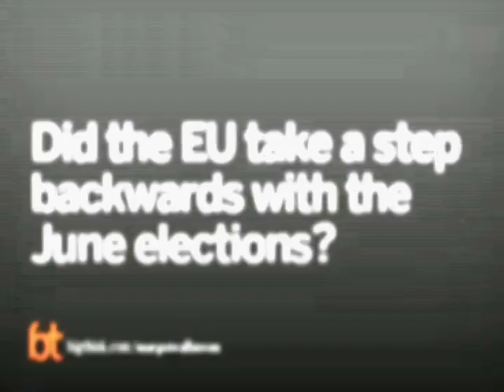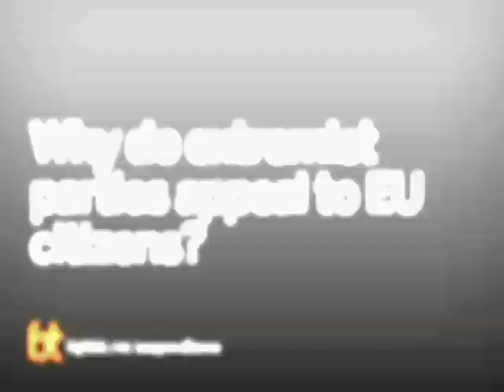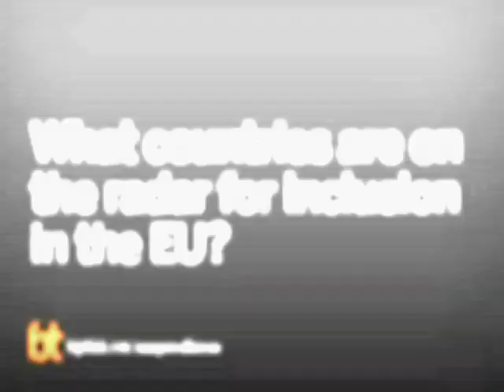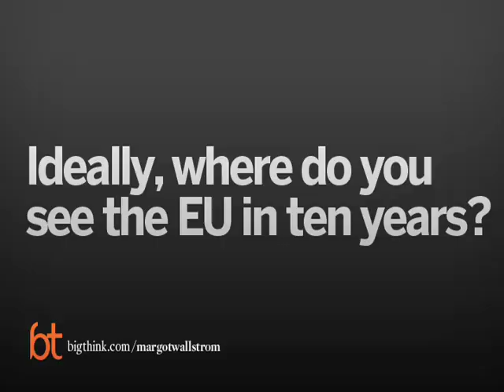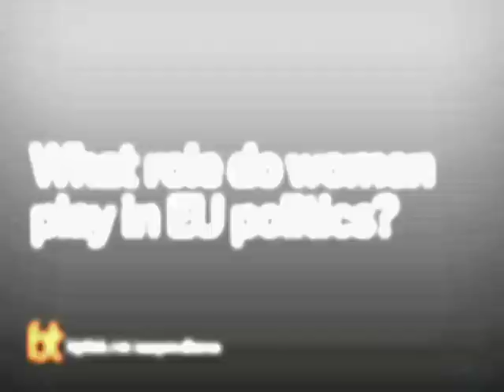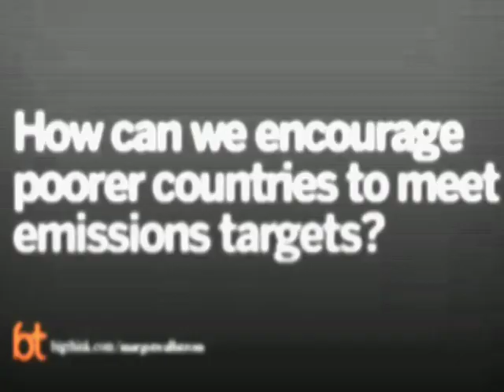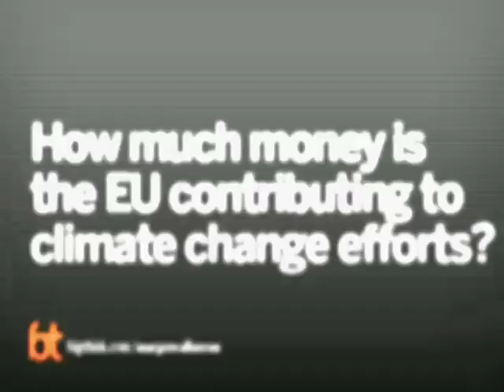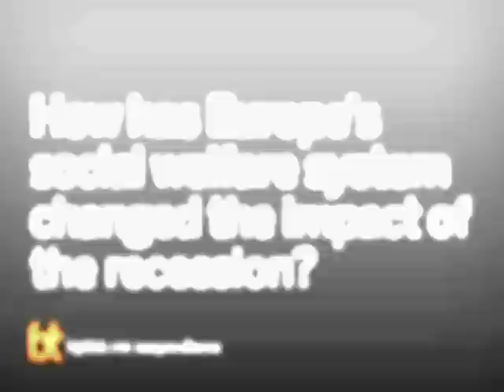Big Think Interview with Margot Wallström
A conversation with the United Nations Special Representative on Sexual Violence and Conflict.
Margot Wallström :

Margot Wallström was born on 28 September 1954 in Sweden.  She entered politics shortly after graduating from high school in 1973. She worked as an Ombudsman for the Swedish Social Democratic Youth League. Then, in 1979, she was elected as a Member of the Swedish Parliament where she served for six years.

Her ministerial career began in 1988 when she was appointed as Minister of Civil Affairs – Consumer Affairs, Women and Youth (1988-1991). She later served as Minister of Culture (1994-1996) and Social Affairs (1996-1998).

In 1998, she retired from Swedish politics to become Executive Vice-President of Worldview Global Media – an NGO based in Colombo, Sri Lanka.

The following year she was appointed as Member of the European Commission, under President Romano Prodi, and given responsibility for EU environmental policy.

In 2004, when the Barroso Commission took office, she became Commission Vice- President with responsibility for Inter-institutional Relations and Communication.

Margot Wallström has received honorary doctorates from Chalmers University, Sweden (2001), Mälardalen University, Sweden (2004) and the University of Massachusetts, Lowell (2005).

Other distinctions include being voted "Commissioner of the Year" by the European Voice newspaper in 2002.

In 2004, together with Göran Färm, Member of the European Parliament, she published the book “The People’s Europe or Why is it so hard to love the EU?” (“Folkens Europa eller Varför är det så svårt att älska EU?”).

In 2010, she was appointed U.N. Special Representative on Sexual Violence in Conflict.
TRANSCRIPT:

Question: What is happening in the Congo?

Margot Wallström:  Well, my recent visit to Congo, to the eastern part, that is the north and south Kindu, revealed that there is still rather an unstable situation in the East.  And this was a follow-up to the atrocities in the Kelle Valley territory late August, beginning of September.  And I was rather worried to visit some of these villages because still, people are traumatized and in a kind of... in a state of shock, I would say.  And not only that, but they fear that their attackers might come back or even that the deployment of government troops in this area might mean that they also have to live off the population.  They are deployed there without enough to eat, without pay, without barracks.  So it means that they are afraid that they will start to loot and pillage these villages as well.  And then we can assume rape, unfortunately.

Question: What type of area is this?

Margot Wallström: This is actually an area where close to the mining activities of the BC Mining District.  So it means that some of the men of these small villages probably work in the mining business or to support the mining business.  But very often, the small mines are controlled by rebel groups or sometimes by government troops as well.  And it means that it’s a very sort of unsafe situation for civilians and unfortunately this is something that fuels the ongoing conflict and some of the rebels. So it leaves the civil population very exposed and under kind of constant threat.

Question: What conditions are leading to this crisis?

Margot Wallström: Well, everybody said the same thing.  They want peace and they hope that peace will bring peace also to the women.  This is not... we cannot be sure that it brings peace to the women because when this is done at the scale that we saw in the Kelle valley territory and in these villages, unfortunately, it brutalizes the whole society.  It spills over on the civil society.  And that means, you know, a new generation of young men and boys who will also think that this is a natural thing.  And women don’t feel that they have... that they’re valued.  And one young woman said to us that she... that her impression was, and she was of course very distraught when she said, “A dead rat is worth more than the body of a woman.”  And I think this just shows that at the moment, the woman who are very much the backbone of the economy of the DRC are just sort of not valued.  They are broken, and that means also it will be so much more difficult to build peace and any kind of economic development in the DRC.

Question: How have the conditions in the Congo disempowered women?